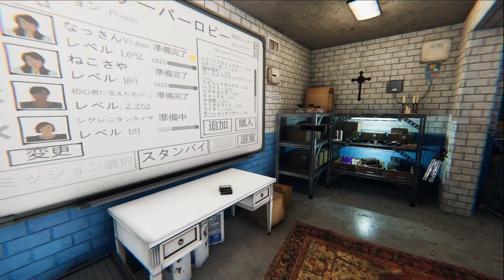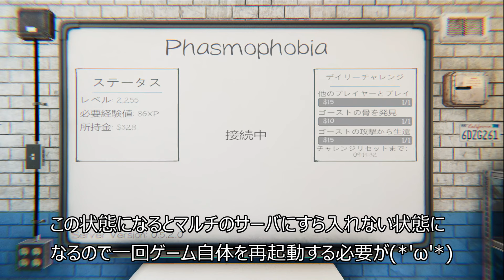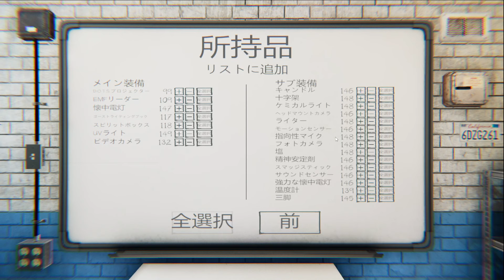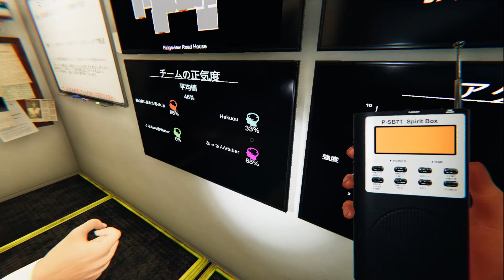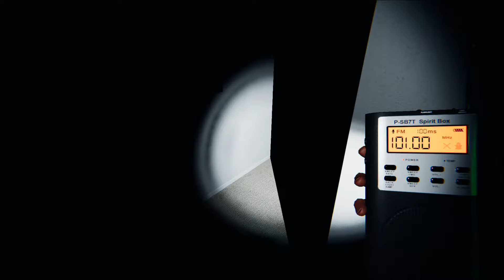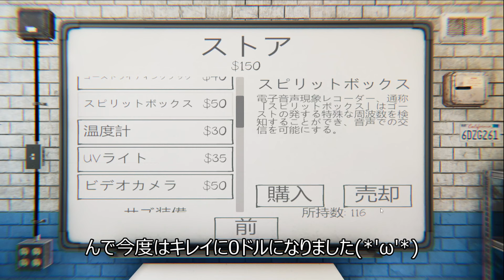Lv.2200↑ 02/22 猫の日での参加型幽霊調査は語尾に「にゃん」を付けるってマ…？男の「にゃん」は誰得…？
なっさんチャンネル ) の「なっさんのお散歩🐾　猫の日なのでみんなでにゃんにゃん！)」 の参加型を行われた際にお邪魔した時の毛の視点です

男の語尾に「にゃん」は果たして誰得が…(。´･ω･)?
参加者は基本語尾に「にゃん」を付けてます…「にゃん」(*'ω'*)
接続はあるのに何で2回も…(ノД`)・゜・。

毛さんが参加してた時に同じく参加されてた配信者

・ Prison ( プリズン 「難易度プロ」 )
04:04
・ 例のアレ ( 1回目  )
29:31
・ BrownstoneHighSchool ( ブラウンストーンハイスクール 「難易度プロ」 )
32:03
・ BleasdaleFarmhouse ( ブレアスデールファームハウス 「難易度プロ」 )
1:25:55
・ 例のアレ ( 2回目  )
1:26:09
・ RidgeviewRoadHouse ( リッジビューロードハウス 「難易度プロ」 )
1:27:48
・ 動画ラスト ( 死んだのでアイテム没収となり再び0ドル貧乏になった内訳  )
1:52:51